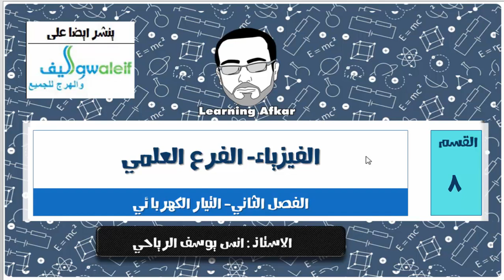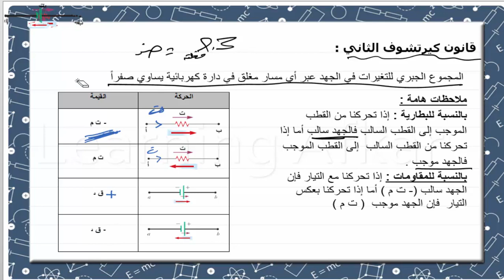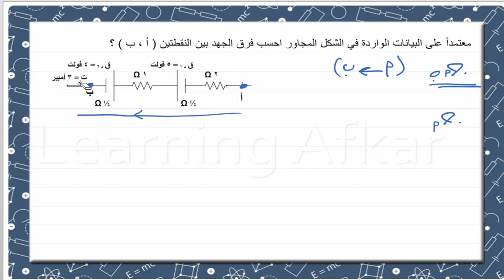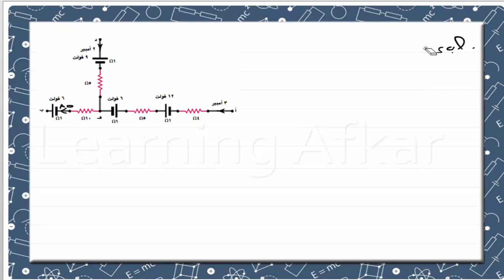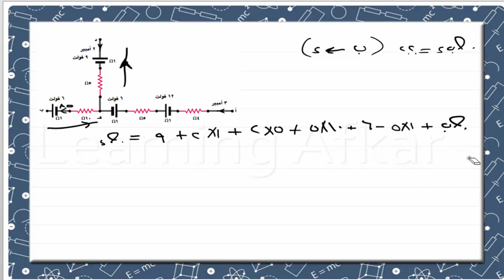فيزياء التوجيهي العلمي - التيار الكهربائي - الجزء الثامن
شرح مفصل لمادة العلمي للتوجيهي الاردني بافضل الطرق
سيكون الشرح لمعظم اجزاء الكتاب
الفصل الثاني - التيار الكهربائي - الجزء الثامن